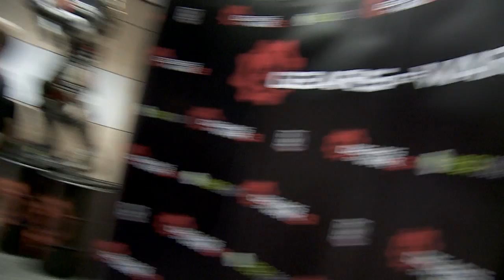Evento Gears of War 3 [PEGI 18]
Evento organizado por Xbox en el que distintos expertos de medios especializados en videojuegos dan su opinión acerca del esperado Gears of War 3.